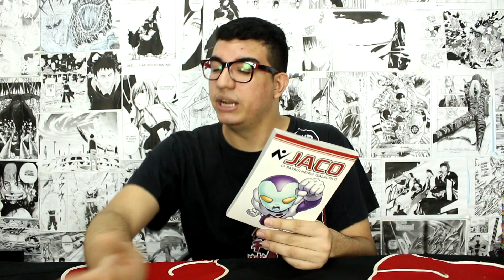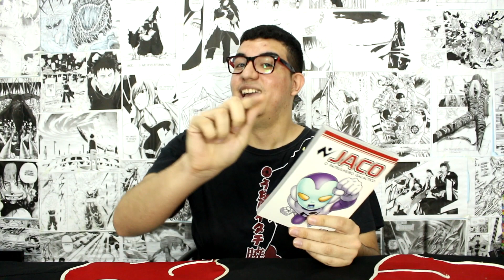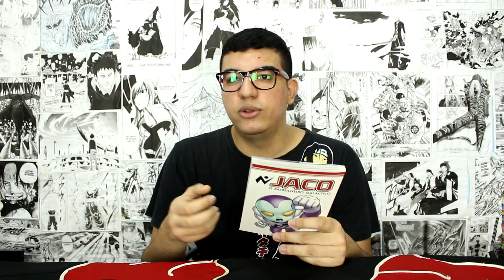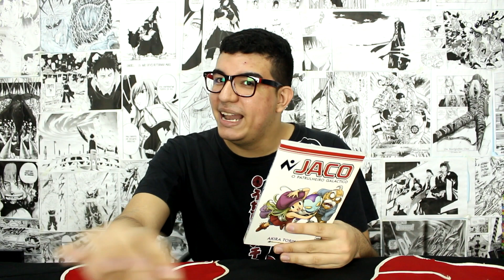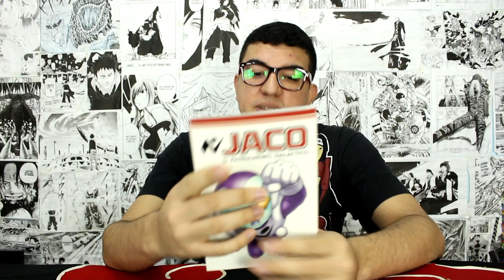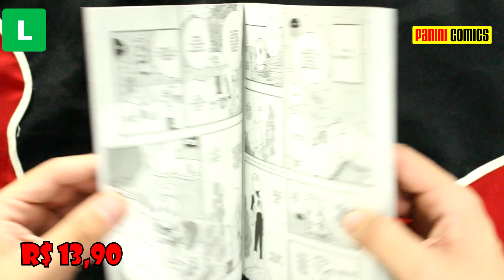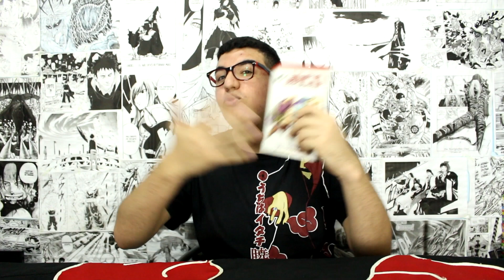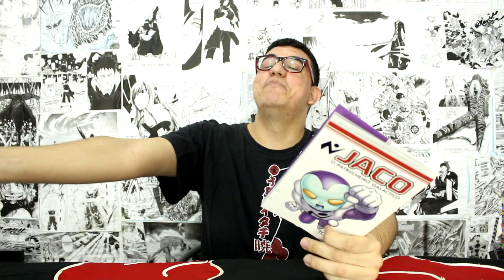[Review] JACO O PATRULHEIRO GALÁCTICO EDIÇÃO DA PANINI - O ALIENÍGENA GENTE FINA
Review do mangá "Jaco, o Patrulheiro Galáctico", de Akira Toriyama e lançado no Brasil pela Panini. Saiba a opinião do Joey em relação ao enredo, personagens e qualidade da edição.

Quer comprar mangás antigos e bem conservador? Acesse a loja online Mangá Já! Segue o link:

CANAIS PARCEIROS

Snap:
Mangá Tube

Valeu Galera!